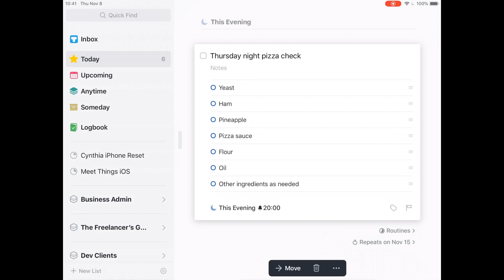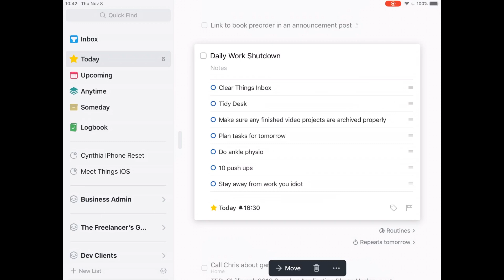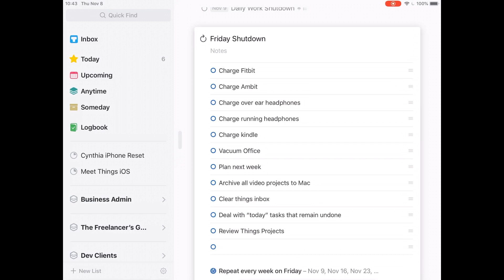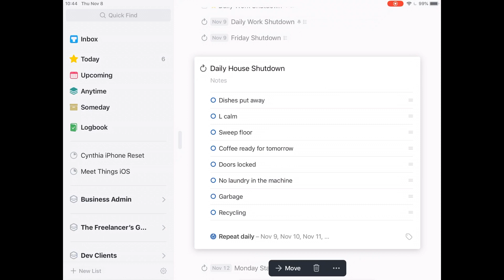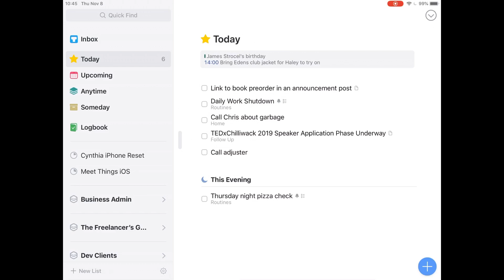Setting Daily Routines with Things 3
One of the best things I’ve added to my productivity system lately is the idea of a daily shutdown routine. Currently I have one for the end of the workday shutdown. I have one for the end of the day house shutdown and a set for Friday shutdown and Monday startup.

Let’s take a look at what my shutdown routines are and how I have them setup in Things 3.

## Links

## Courses

### Gear Used